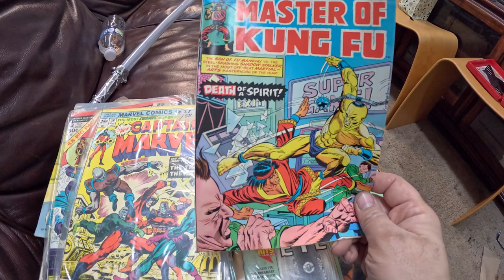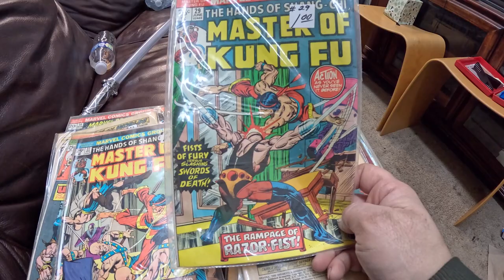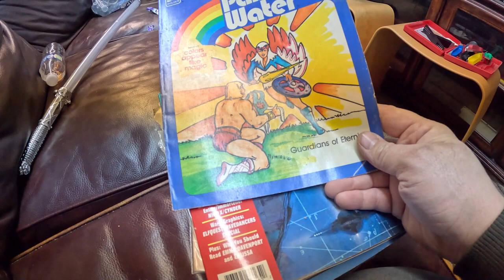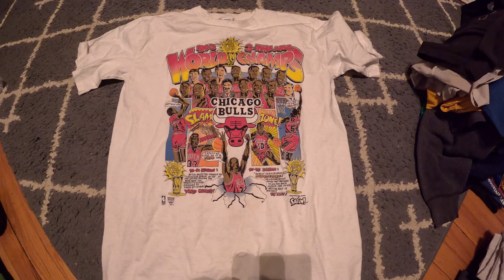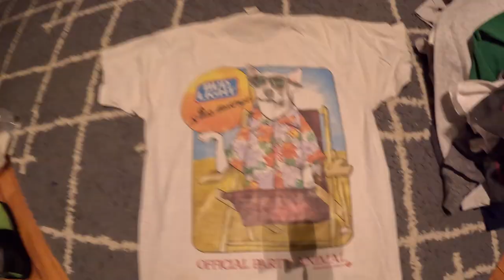Vintage T-Shirt Collection Found in Storage Locker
I know all of you have been waiting to see all of these shirts, don`t lie.

Thanks again for watching, be back soon!